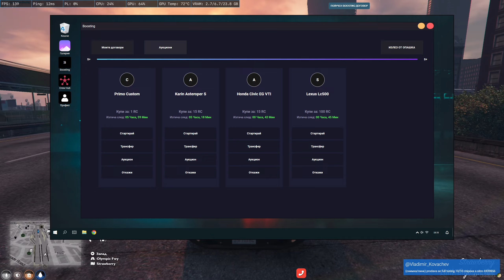Jack McCoy Hacked S+ Aston Martin boost / 15 hacks without error / Cargobob | GTA 5 TDC RP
Milin_Maslinkov - Driver
Jack_McCoy - Hacker
Bimbo - Gangster